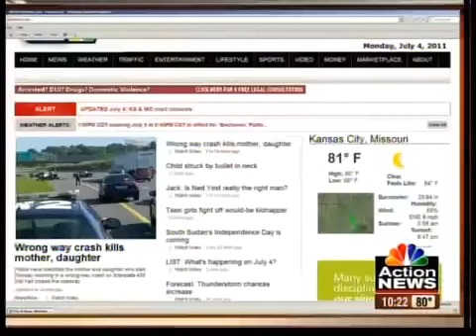Many stock up on fireworks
Some last minute procrastinators were busy Monday afternoon loading up on a key item for their Fourth of July celebration.